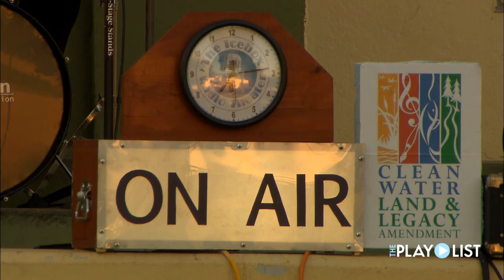IceBox Radio Theater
In the border country, creative storytellers embrace radio theater to tell their stories.  The PlayList visits International Falls, where Icebox Radio Theater is born.